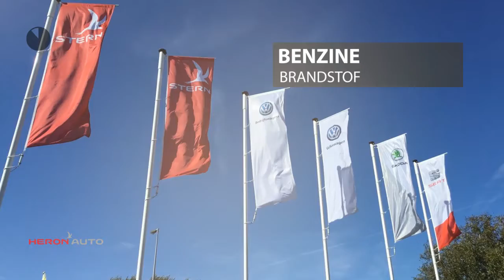Volkswagen T-Roc 115PK Style ADVANCE *NU € 1500 VOORDEEL*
Merk: Volkswagen
Model: T-Roc
Type: 115PK Style ADVANCE *NU € 1500 VOORDEEL*
Bouwjaar: 2019
Vermogen: 116 kW
Cilinderinhoud: 999 cc
Aantal cilinders: 3
Brandstof: benzine
Transmissie: handgeschakeld
Gewicht (leeg): 1.170 kg
Max trekgewicht: 1.300 kg
Carrosserievorm: stationwagon (5 drs)
Kleur: zwart

Accessoires:
* 2 + 2 verlengde garantie
* Achteruitrij camera
* Advance pakket plus
* Centrale deurvergrendeling afstandbediend
* Climate control
* Cruise Control
* Donker getinte ruiten
* Elektrische achterklep
* Elektrisch inklapbare buitenspiegels
* Executive pakket
* Led verlichting plus
* Lichtmetalen velgen
* Lichtmetalen velgen (17)
* Navigatiesysteem
* Panoramadak
* Parkeersensoren
* Reservewiel
* Stoelverwarming voor
* Winterpakket
Omschrijving:
Modeljaar: 2018
Kommnr 531877, op basis van rijklaar inclusief 48 maanden garantie en *NU € 1500 VOORDEEL*Deep black pearlFf, black oak/ceramique#CC Volkswagen appADD Wltp bijlage ondertekenenCCA SturingKA1 AchteruitrijcameraPFA Lane assistPFC VerkeersbordenherkenningPJ2 17"lm velgen 'kulmbach'PND Navigatie 'discover media'PS1 Panorama schuifdakPU2 Multif.lederen stuurwielPXA Koplampverlichting ledQV3 Digitale radio-ontvangstUQ5 Usb-aansluitingWW1 WinterpakketW04 Executive pakketW05 Advance pakketYOW Car net online dienst 36 mndZEA Radio composition media3S1 Dakreling in chroom uitgevoerd4E7 Achterklep, elektr.bedienbaar4KF 65% getint glas achter6YD Spiegelpakket7AS Diefstalalarm7RE Sd kaart voor west-europa7X2 Parkeersensoren (pdc)9AK Climatronic9WX Media control & app connectWelkom bij Heron Auto!

Dit betreft een nieuwe auto die wij direct kunnen leveren! Onze prijzen zijn inclusief btw, bpm, kosten rijklaar maken en leges, zodat u niet voor verrassingen komt te staan. Op deze manier is rijklaar ook echt rijklaar!

Wij nodigen u graag uit deze auto om in onze showroom aan de Kaarsenmakerstraat 1 in Koog aan de Zaan de auto te bekijken. Voor meer informatie kunt u contact opnemen met de afdeling verkoop van Heron Auto Koog aan de Zaan via 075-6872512.

Aanbod onder voorbehoud van druk- en zetfouten.

Aanbieder: